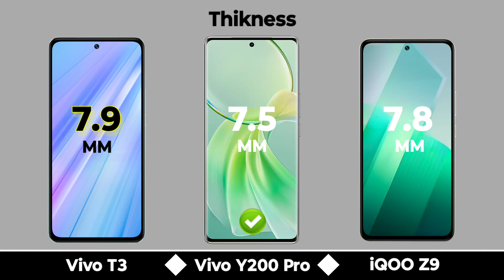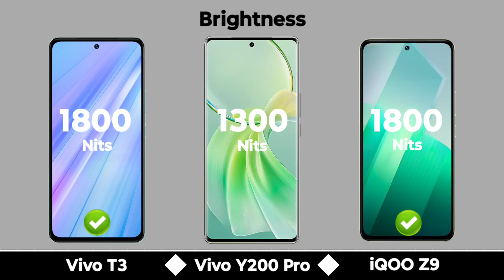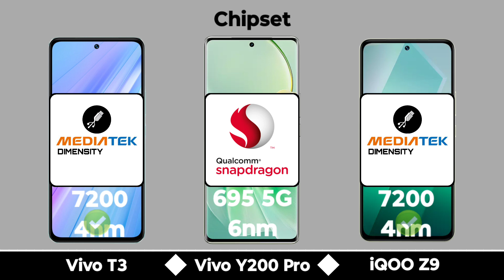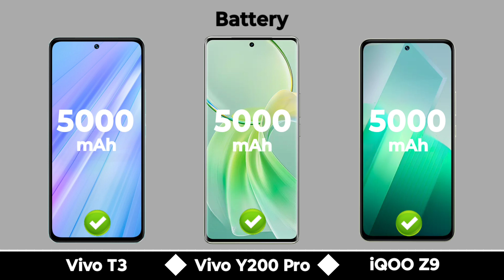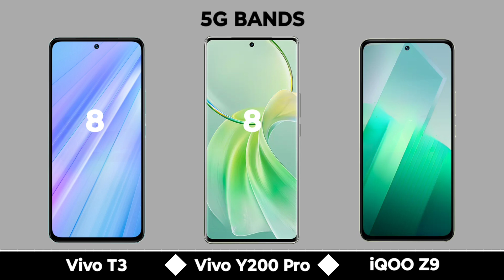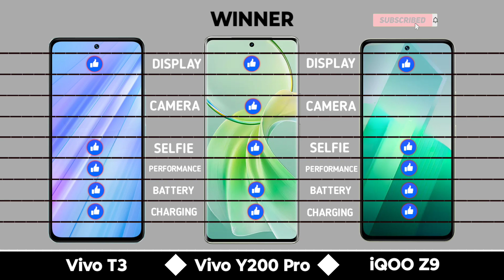Vivo T3 5G Vs Vivo Y200 Pro 5G Vs Iqoo Z9 5G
In this video we are comparing between vivo t3 5g and vivo y200 pro 5g and iqoo z9 5g If you want to buy any phone which we are comparing | First of all watch the specs of this phones through our video and then make decision.

Topic Covered

Vivo t3 5g bgmi test
Vivo t3 5g review
T3 5g
Z9 5g
Y200 pro 5g
Z9 iqoo